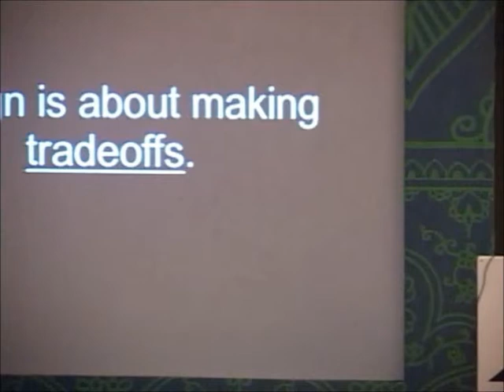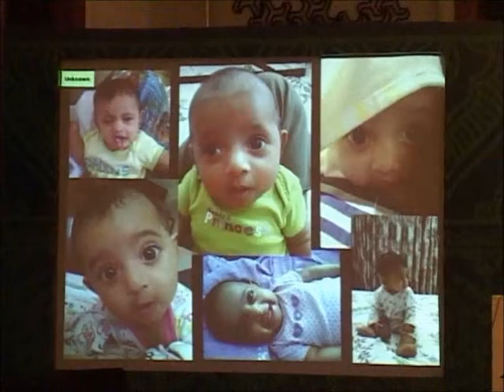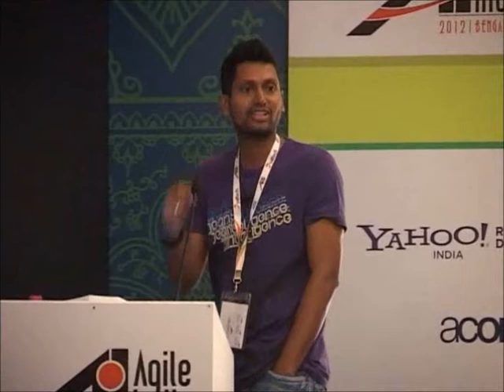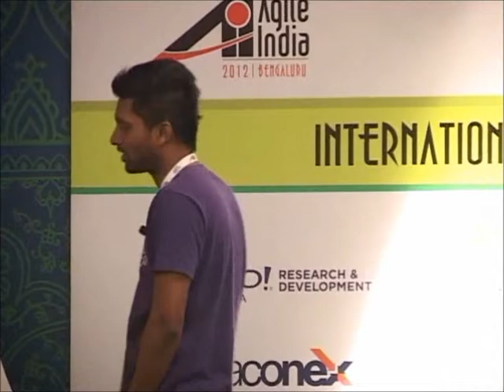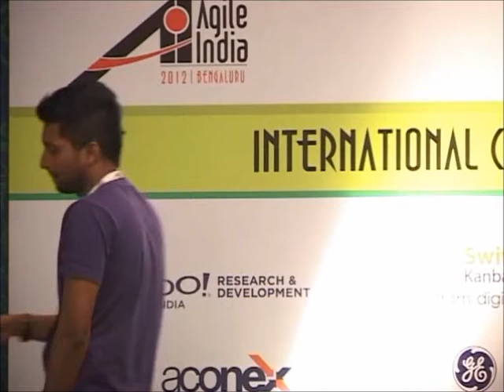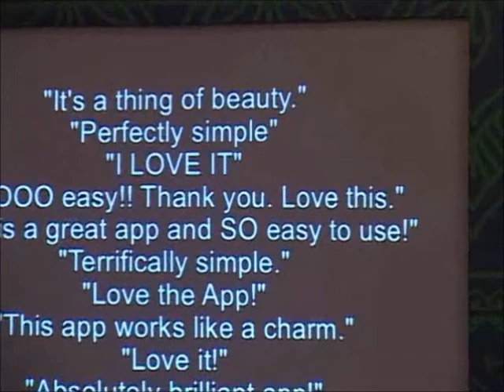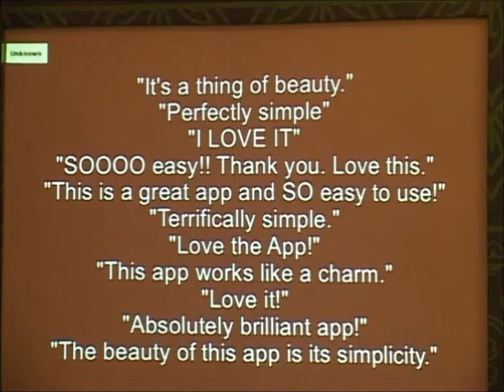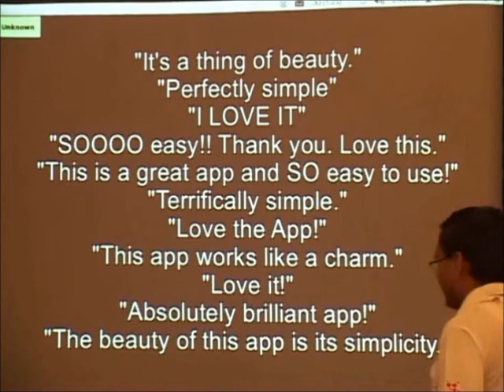Designing Your Startup by Sandeep Shetty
Sandeep Shetty, founder, Simpthings, talks about how he "designed" his startup